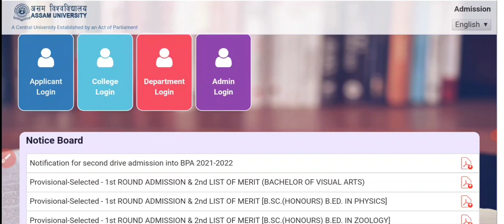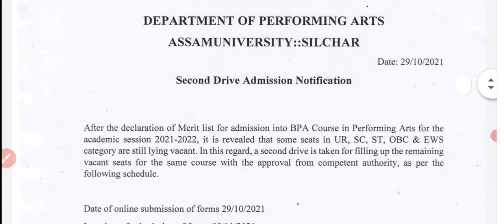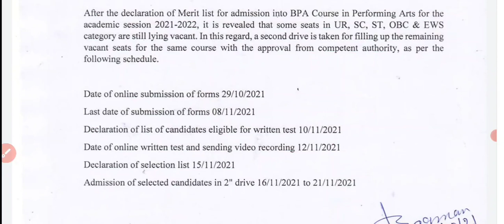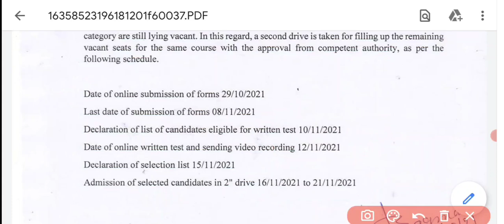AU, Silchar | Bachelor of Performing Arts | 2nd Drive Admission Notice | Fresher Can Apply | 2021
Assam university, Silchar has published 2nd drive admission notice for Bachelor of performing arts for the academic year 2021-22.